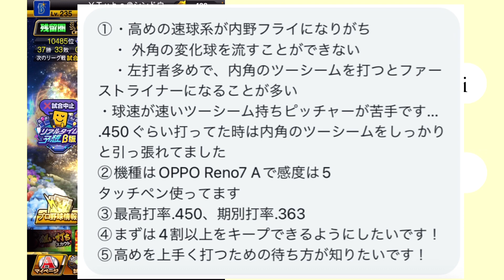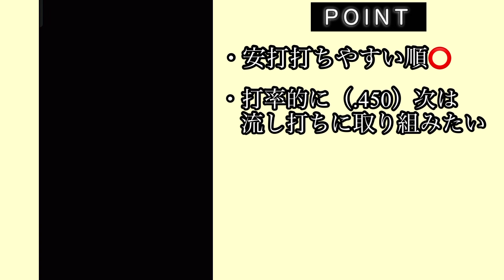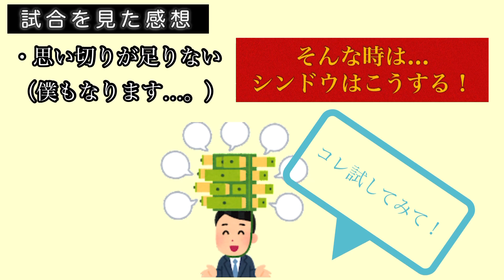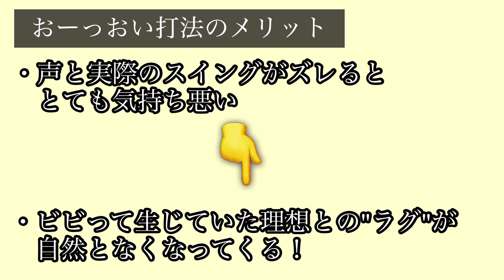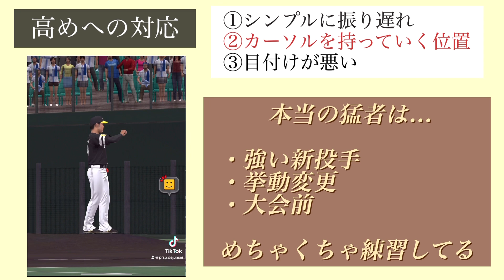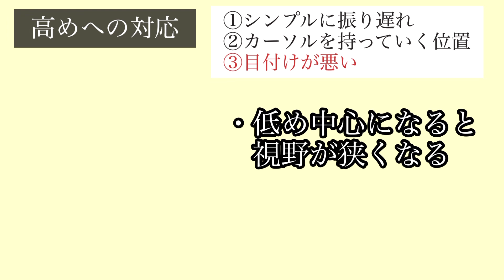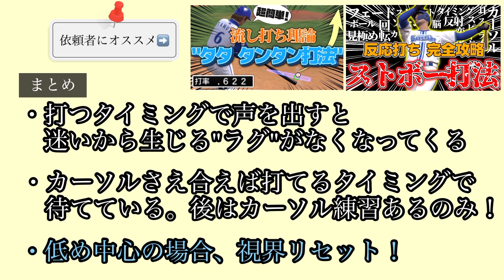【コーチング】これでツーシームに振り遅れない。〇〇だけで打撃が激変します！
【依頼者さんにオススメ動画】

2023年中に1万人いくぜ！

土日:通常動画　AM9:00
平日:shorts        PM4:00

【自己紹介】
YouTube界1打撃講座が分かりやすい配信者を目指しています！

主にリアタイ打撃個人指導と打撃講座を投稿中！

ランク戦最高連勝:46（横浜純正）
大会成績:🎗×7

スピリーグ2021年　61位
　　　　　2022年　57位
                   2023年　34位

リアタイは打てた方が絶対面白い。
一緒に強くなりましょう！

「シンドウ君の動画撮影協力者を探してます！」